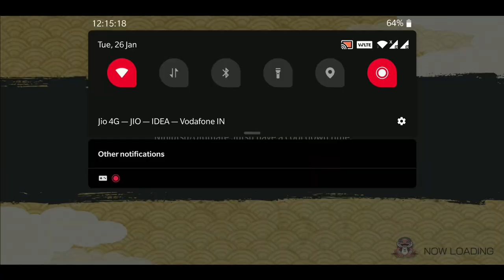When your Mom asks to do Chores during AM | Solo AM Showcase | Naruto x Boruto Ninja Voltage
BG Music 🎧
Track: Why We Lose (NCS)